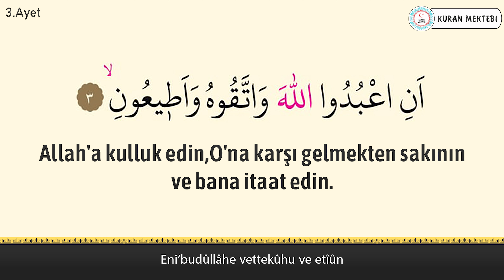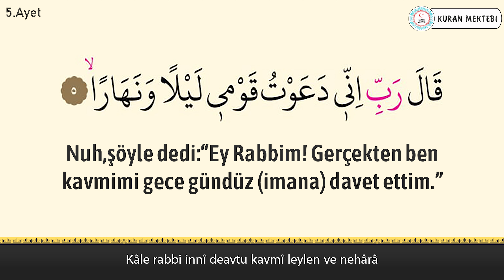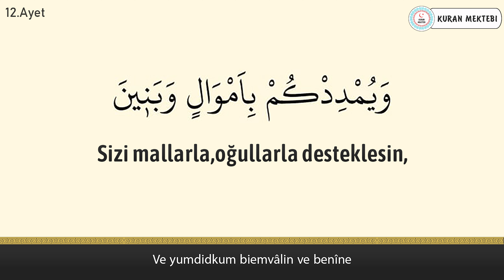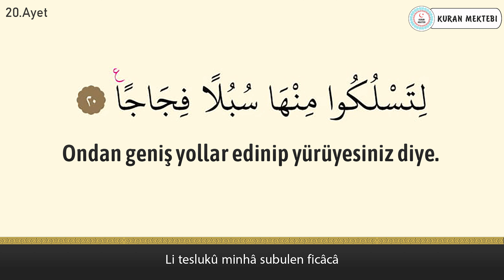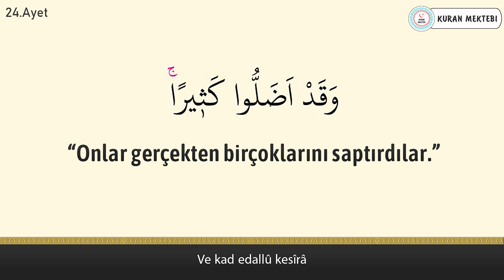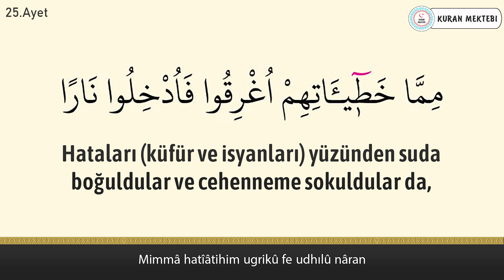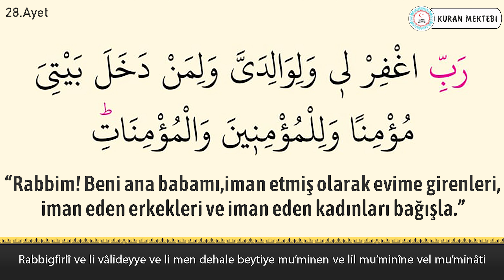Nuh suresi anlamı dinle Sherif Mostafa (Nuh suresi arapça yazılışı okunuşu ve meali)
Nuh suresi Sherif Mostafa videomuzda nuh suresi dinleyerek, nuh suresi arapça ve türkçe meali okuyarak, nuh suresi meali ve, nuh suresi anlamını ayrıca, nuh suresi arapça okunuşu ile birlikte, nuh suresi arapça yazılışı öğrenebilir, nuh suresi türkçe meali ve, nuh suresi türkçe okunuşu takip edebilir, ayrıca nuh suresi tekrar ederek, nuh suresi ezberle ve, nuh suresi anlamı ezberleme yapabilirsiniz, nuh suresi tefsiri ile birlikte, nuh suresi fazileti videolarımız mevcut değildir, nuh suresi yazılışı türkçe şeklinde, nuh suresi alt yazılı olarak videomuzda bulabilirsiniz, nuh suresi türkçe anlamı için ve yine nuh suresi anlamını dinle videomuzdan faydalanabilirsiniz. Ayrıca nuh suresi hızlı okuma veya nuh suresi yavaş okuma için videonun sağ alt kısmında bulunan ayarlardan çalma hızını değiştirebilirsiniz. nuh suresi anlamı ve okunuşunu ayrıca, nuh suresi duası okuyun. nuh suresi faydaları hakkında, nuh suresi latince okunuşu yanında, nuh suresi latince yazılışı yapabilirsiniz, nuh suresi kabe imamı hocalardan, nuh suresi makamlı okunuşu dinleyin. nuh suresi nasıl okunur diyorsanız ve nuh suresi manasını öğrenmek için, nuh suresi resimli olarak, nuh suresi tecvidli dinleyin ve aynı zamanda nuh suresi talimli okuyun. Ayrıca nuh suresi yazılışı ve okunuşunu bu videomuzda, nuh suresi yazılışı ve anlamını okuyabilirsiniz, nuh suresi hakkında bilgi alarak, nuh suresi kolay okunuşunu dinleyin. Ayrıca nuh suresi mekke imamı olan, nuh suresi güzel okumayı öğrenin, nuh suresi reklamsız dinleyin. nuh suresi ne için okunur ile, nuh suresi öğrenmek istiyorsanız, nuh suresi sesli okunuşunu buradan, nuh suresi okunuşu türkçe ve yanında, nuh suresi okunuşu arapça dinleyerek, nuh suresi yavaş okunuşu ayrıca yine, nuh suresi hızlı okunuşu yapın. nuh suresi okumanın fazileti yada, nuh suresi latin harflerle okunuş şeklini, nuh suresi uyumayan bebeğe ile, nuh suresi youtube videosundan, nuh suresi ok takipli olmadan, nuh suresi sayfa olarak, nuh suresi anlamı türkçe dinleyerek, nuh suresi bize ne anlatıyor öğrenin, nuh suresi bebek ve nuh suresi çocuk için dinlemeyi, nuh suresi uyku için dinlenen, nuh suresi en güzel okuyan hocadan, nuh suresi latin harfli olarak, nuh suresi makamlı şekilde, nuh suresi en kolay oku. nuh suresi sözleri bu videomuzda, nuh suresi kelime meali şeklinde, nuh suresi latincesi olarak, nuh suresi kırık meal dinleyerek, nuh suresi kaçıncı sayfada öğrenebilirsiniz. nuh suresi bebekler için olanı, nuh suresi indir yada nuh suresi diyanet mealini kanalımızda, nuh suresi tecvitli yada nuh suresi takipli dinleyin.